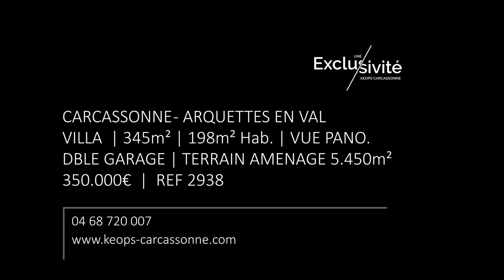CARCASSONNE - ARQUETTES EN VAL - VILLA T6 345m² AVEC TERRAIN DE 5450m² | 350.000€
Entre l'Alaric et les Corbières, sur les hauteurs d'un charmant village, voici une élégante villa de 345m², dont 198m² habitables. Elle s'établit sur une parcelle de 5450m² parfaitement aménagée, offrant un point de vue sublime sur la plaine et les Corbières, dans un cadre naturel prodigieux. Cette construction récente (2008) comporte deux étages élevés sur un large sous-sol à demi enterré abritant un double garage de 48m² ainsi qu'une une pièce annexe de 28m² pouvant être aménagée en studio indépendant. Le niveau de vie principal est organisé autour d'une vaste pièce à vivre de 68m² (cuisine, salle-à-manger, et salon, en enfilade) ouvrant sur une terrasse abritée de 41m² d'où l'on profite d'un panorama exceptionnel. Il se complète d'une suite parentale de 38m² avec sa grande salle de bains et son large dressing, d'une autre chambre, d'un cellier, d'une pièce de service de 48m², et d'une buanderie. A l'étage, deux autres chambres, un dressing, et une seconde salle de bains. Vous serez séduits par la décoration sobre et raffinée de cette villa dont lignes architecturales originales lui confèrent un caractère certain. Confortable, bien pensée, elle saura satisfaire tous vos besoins. Et si vous en jugiez par vous-même ? Renseignez-vous, contactez-nous.  #2938